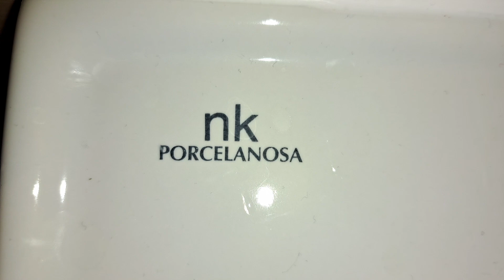Centre Parcs Elveden Pancake house, (Ladies) NK Porcelanosa, Wall mounted sink & Airstream Whisper